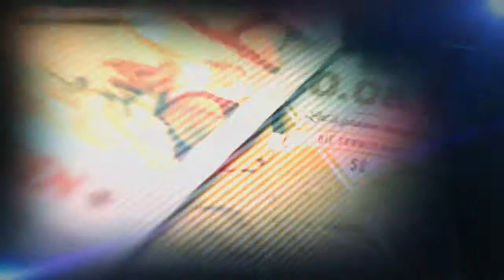Tanzvergnügen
Die Party für Freunde & Bekannte!

//Private Veranstaltung//